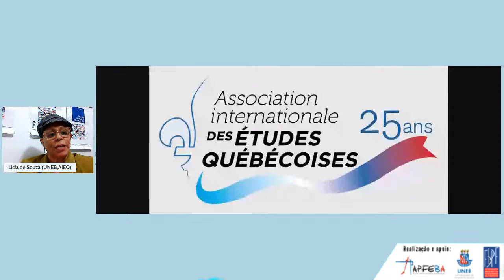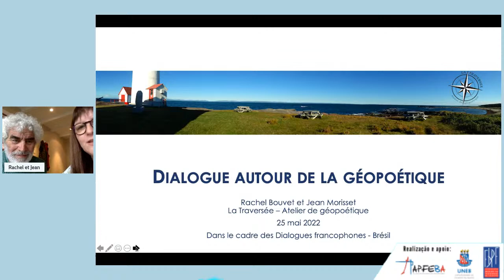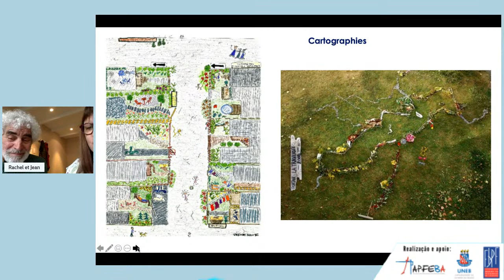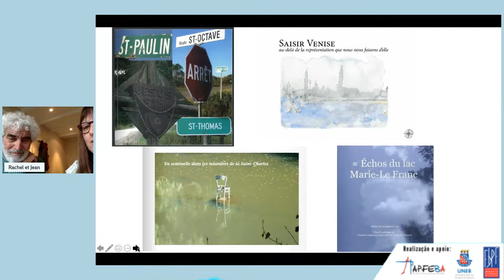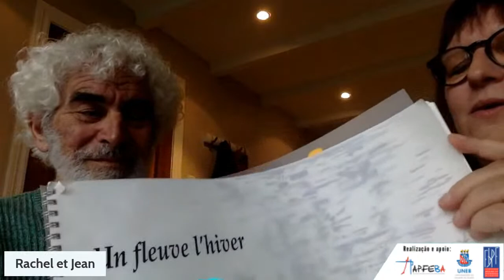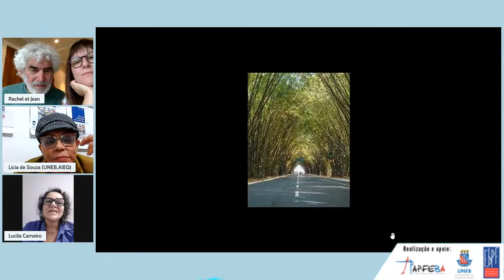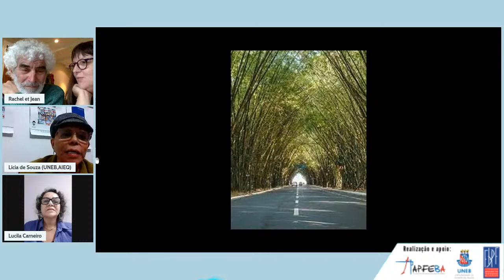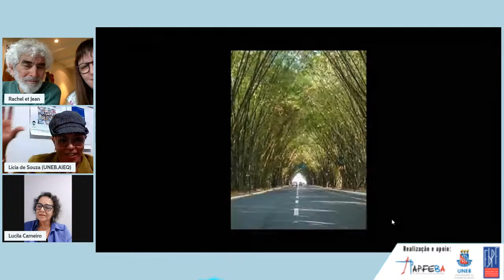La traversée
Antelier Geopoétique Québécois